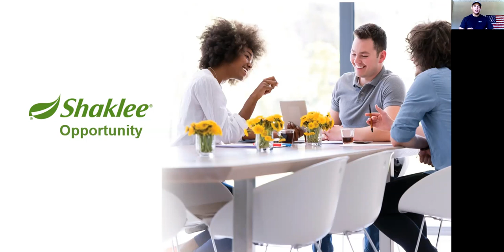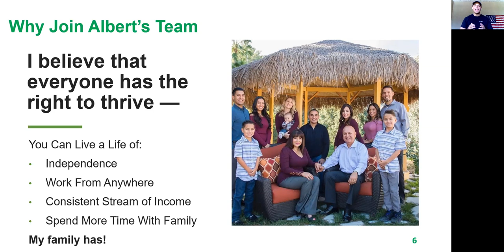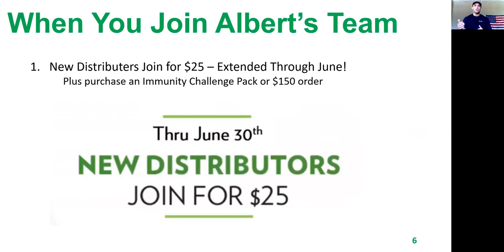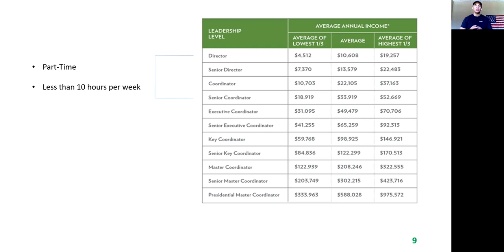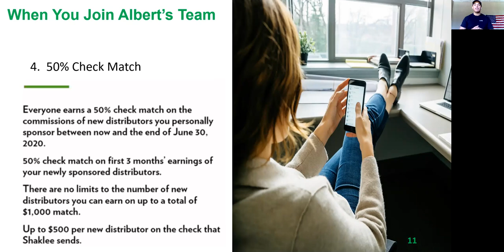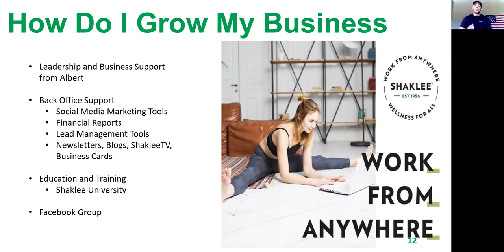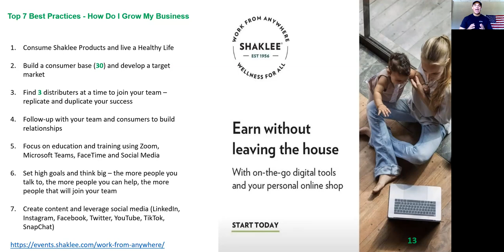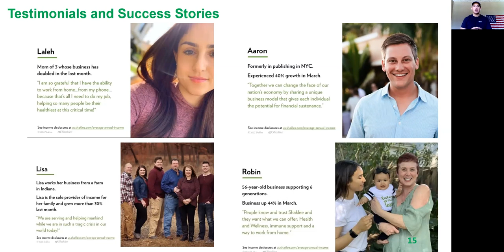Join Albert's Shaklee Team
Learn more about how you can earn $1000 of guaranteed income and over $20K in annual income working part-time on Albert's Shaklee Team. The Shaklee Stimulus Plan has offered a choice and option for individuals and families to earn income during these challenging times.